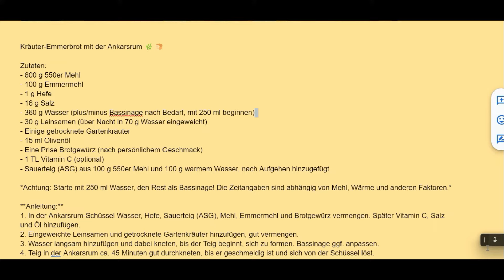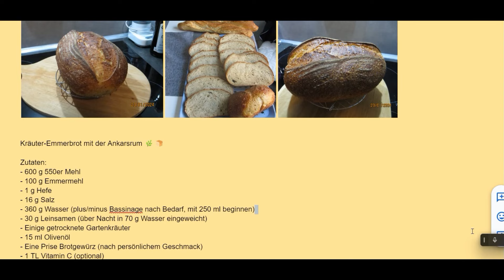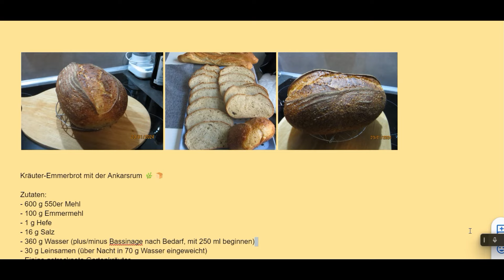Kräuter Emmer Brot mit der Ankarsrum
Rezept - Kräuter-Emmerbrot mit der Ankarsrum 🌿🍞

Zutaten:
- 600 g 550er Mehl
- 100 g Emmermehl
- 1 g Hefe
- 16 g Salz
- 360 g Wasser (plus/minus Bassinage nach Bedarf, mit 250 ml beginnen)
- 30 g Leinsamen (über Nacht in 70 g Wasser eingeweicht)
- Einige getrocknete Gartenkräuter
- 15 ml Olivenöl
- Eine Prise Brotgewürz (nach persönlichem Geschmack)
- 1 TL Vitamin C (optional)
- Sauerteig (ASG) aus 100 g 550er Mehl und 100 g warmem Wasser, nach Aufgehen hinzugefügt

*Achtung: Starte mit 250 ml Wasser, den Rest als Bassinage! Die Zeitangaben sind abhängig von Mehl, Wärme und anderen Faktoren.*

**Anleitung:**
1. In der Ankarsrum-Schüssel Wasser, Hefe, Sauerteig (ASG), Mehl, Emmermehl und Brotgewürz vermengen. Später Vitamin C, Salz und Öl hinzufügen.
2. Eingeweichte Leinsamen und getrocknete Gartenkräuter hinzufügen, gut vermengen.
3. Wasser langsam hinzufügen und dabei kneten, bis der Teig beginnt, sich zu formen. Bassinage ggf. anpassen.
4. Teig in der Ankarsrum ca. 45 Minuten gut durchkneten, bis er geschmeidig ist und sich von der Schüssel löst.
5. Salz und Olivenöl einarbeiten, dann den aufgegangenen Sauerteig hinzufügen.
6. Teig für ca. 2 Stunden in der Stockgare ruhen lassen, dann weitere 18 Stunden bei 18-20 °C ruhen lassen, bis er sich verdoppelt und Blasen zeigt. (Tipp: Lieber etwas Untergare für besseres Aufgehen im Ofen.)
7. Teig bearbeiten und auf Spannung bringen. Falls keine Zeit, Teigling für ca. 10 Stunden in der Stückgare im Kühlschrank bei 10 °C.
8. Teig weitere 40 Minuten in der Stockgare ruhen lassen, Gärkorb vorbereiten.
9. Brot abgedeckt an einem warmen Ort gehen lassen, bis es sich verdoppelt hat.
10. Ofen auf 250 °C vorheizen (optional Pizzastein verwenden).
11. Brot im vorgeheizten Ofen ca. 15 Minuten backen, dabei 50 ml Wasser für den Dampf zugeben. Danach weitere 30 bis 40 Minuten fertig backen, bis es goldbraun ist und beim Klopfen auf die Unterseite hohl klingt.
Die Teig-Innentemperatur sollte ca. 97 °C betragen.
12. Abkühlen lassen und genießen. 🌬️🍴

Hinweis: Die Zeitangaben sind variabel, abhängig von Mehl, Wärme und anderen Faktoren. Erfahrung sammeln und bei Bedarf Wasser zugeben.
Musik Parisian Cafe - Aaron Kenny